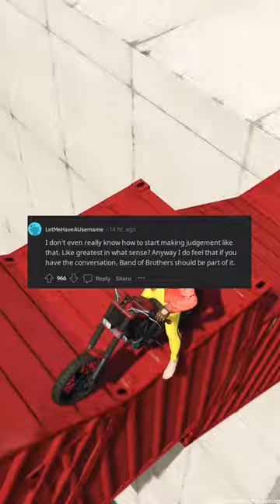🌟 Unbelievable! The Ultimate Show EVER 🤯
Discover the ultimate showdown as we unveil the definitive answer to the age-old debate: What is the greatest show of all time? From drama to comedy, action to romance, join us on this thrilling journey through television history to crown the undisputed champion of the small screen!

🎯 Help us grow by engaging in the comments section below. We love hearing from our viewers!
We appreciate your support and look forward to bringing you more exciting content!